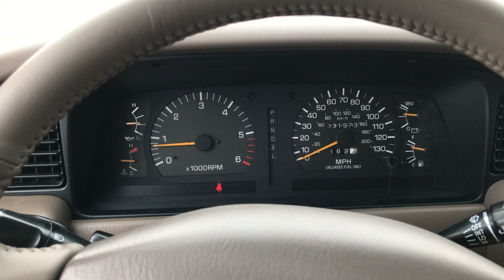v8 FZJ80 pull